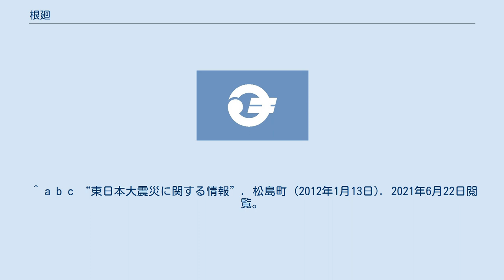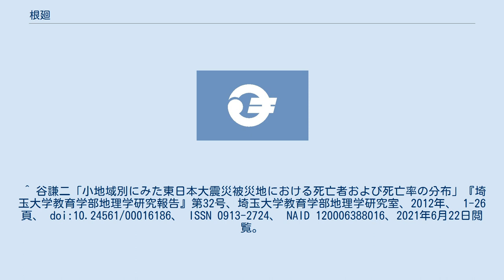根廻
松島町の町・字
日本 」 宮城県 」 松島町 」 根廻 根廻（ねまわり、ねまり、英語: Nemawari）は、宮城県宮城郡松島町の大字。
松島町ホームページによると人口は245人、世帯数は133世帯である。
 町の中央部に位置し、東は手樽と、西は初原と、南は高城と、北は幡谷と接する。
また、町を南北に分ける丘陵地帯であり、山林がほとんどを占めるが、水田も一部にある。
 域内の小字は以下の通りである。
 現在の行政区域としての成立は1928年（昭和3年）1月1日に松島村が町制を施行し松島町になったことによる。
 昭和期には「ねまり」と呼ばれていたが、近年では「ねまわり」と呼ばれており、正式な行政地名も「ねまわり」となっている。
 域内に鉄道駅はないが、最寄駅は愛宕駅（JR東北本線）や品井沼駅（JR東北本線）が挙げられる。
 松島町立松島第二小学校・松島町立松島中学校へ進学する。
 2021年（令和3年）5月末時点での人口は以下の通りである。
 根廻では犠牲者は1名で建物の被害も少なくなく、携帯が繋がりにくかったとされる。
 以下は犠牲者の統計である。
 以下は建物の被害の統計である。
 ^ a b “人口と世帯”. 松島町. 2021年6月22日閲覧。
 ^ “宮崎県宮城郡松島町根廻”. NAVITIME. 2021年6月23日閲覧。
 ^ “町道高城・桜渡戸線 町道根廻 ・品井沼線 (PDF)” (日本語). 松島町 (2019年12月17日). 2021/ -06-23閲覧。
 ^ “松島トンネル長寿命化修繕計画”. 松島町. 2021年6月23日閲覧。
 ^ “松島町町営バス路線図”. 松島町. 2021年6月22日閲覧。
 ^ “通学区域”. 松島町. 2021年6月22日閲覧。
 ^ a b c “東日本大震災に関する情報”. 松島町 (2012年1月13日). 2021年6月22日閲覧。
 ^ 谷謙二「小地域別にみた東日本大震災被災地における死亡者および死亡率の分布」『埼玉大学教育学部地理学研究報告』第32号、埼玉大学教育学部地理学研究室、2012年、 1-26頁、 doi:10.24561/00016186、 ISSN 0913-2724、 NAID 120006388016、2021年6月22日閲覧。